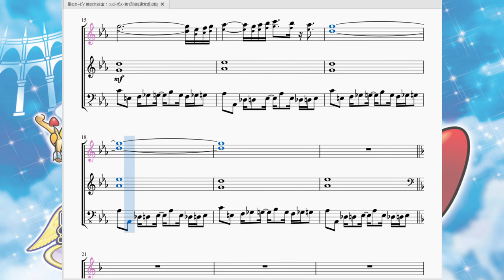星のカービィ鏡の大迷宮：ラストボス・第1形態 kirby & The Amazing Mirror：Boss Battle(Dark Mind/First Form)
今回は『星のカービィ鏡の大迷宮』より、各ステージに立ちはだかるボスと戦う時のBGMを再現させて頂きました。

　鏡の大迷宮には全部で9体のボスが登場しますが、そのうちの8体で流れる曲がこの曲となっています。故に通常ボス戦のイメージが強い曲ですが、実はゲームのラスボスであるダークマインドの第1形態でもこの曲が流れます。なので正確な曲名が「ラストボス/第1形態」になっているのでしょう。

　1~2小節したら転調するというかなり変則的な楽譜と曲であり、毎回「調」を合わせなくてはならない所が地味に厄介でした。あってるかどうかは保証しません。
　曲調としましては、やはりボス戦だけあってハイテンポ且つ不穏な和音が配置されており緊迫感があります。「何回も転調する」≒「軸が定まらず不安定」なので、趨勢がカービィ側に寄ったりボス側に寄ったりする「戦い」という要素を音楽で表してるのかな～と感じています。
　そんな感じなのにベース音のリズムはほぼ一定の同じリズムで同じ音を刻むという事をしています。装飾音も似たような感じです。ただこのベース及び装飾音がかなり「揺れている」のでやはりこの曲は一切安定感の無い曲、と言えそうです。